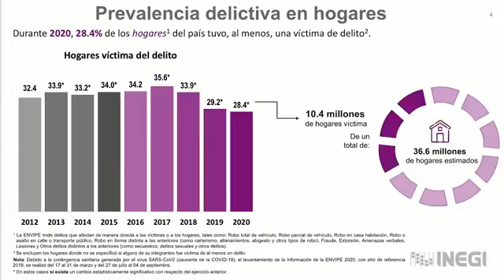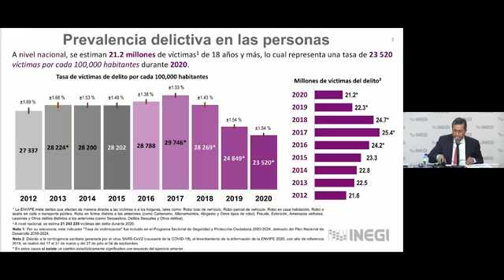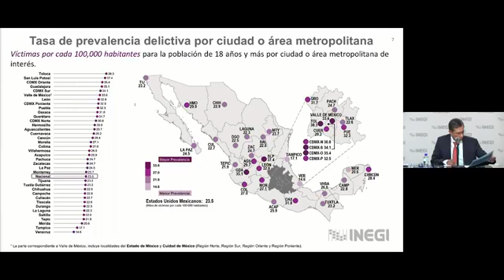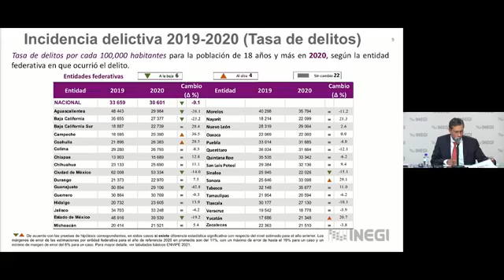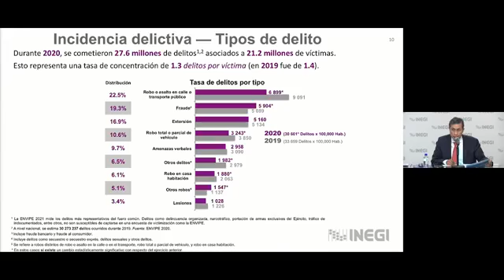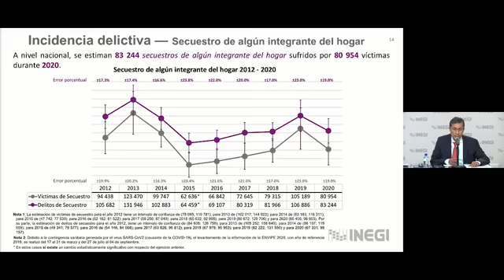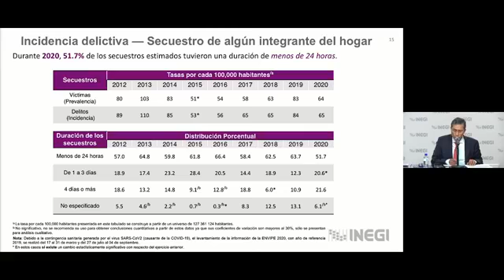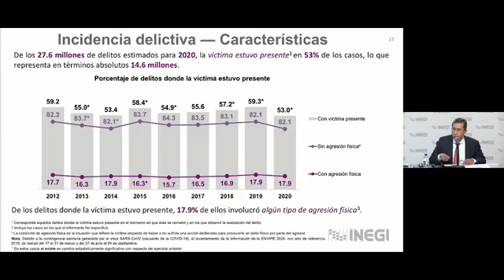EN 2020 SE COMETIERON EN MÉXICO 27.6 MILLONES DE DELITOS SEGÚN LA ENVIPE DEL INEGI